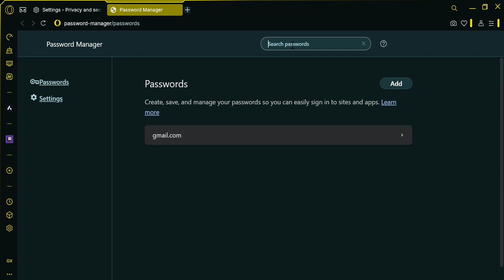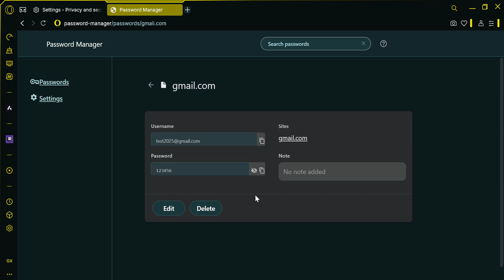How to View Saved Gmail Password in Opera GX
In this video, I'll show you how to easily find your Gmail password saved in Opera GX.

Whether you’ve forgotten your password or just want to access it, this quick guide will help you get there in no time.

Follow along as I walk you through the steps to reveal your Gmail password saved in your Opera GX browser.